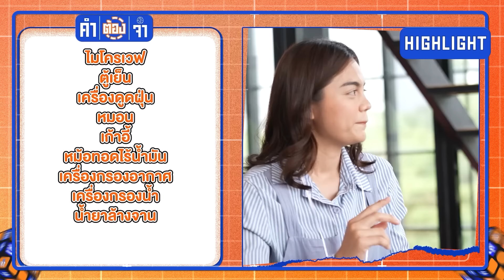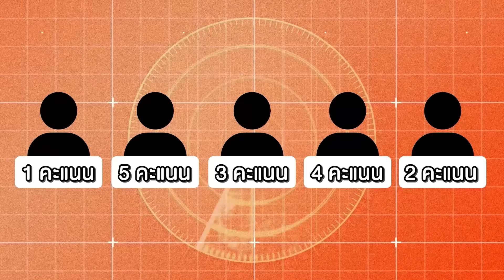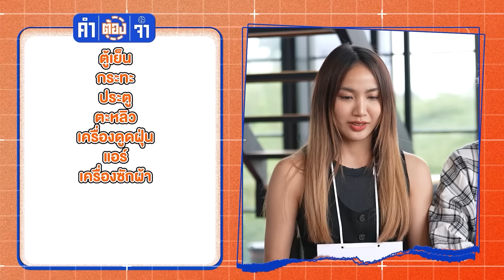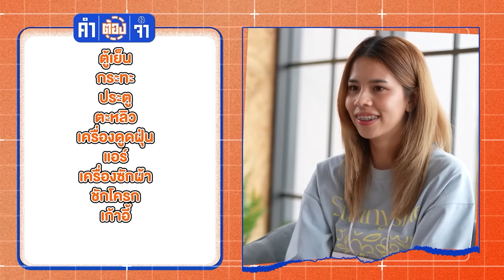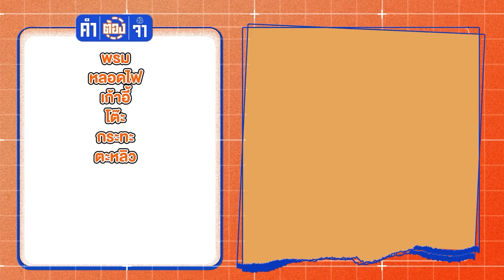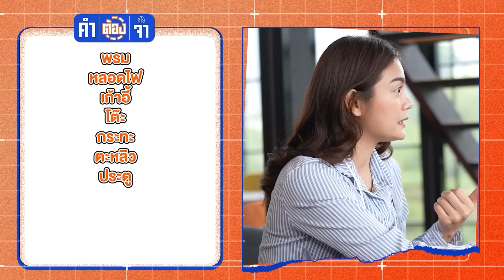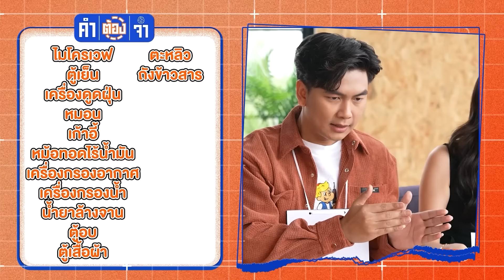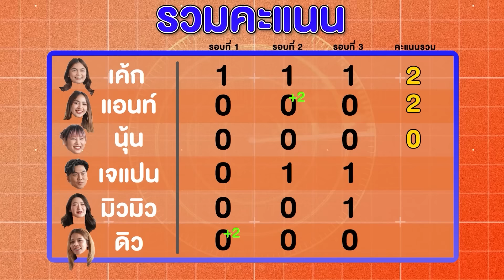คำต้องจำ Ep.2 | ศึกประชันของใช้ในบ้าน | iPAN CHANNEL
สามสาวว้าวซ่าห่างหายไปนาน เจแปนเลยท้ามาเกมคำต้องจำกันหน่อย
กับศึกประชันของใช้ในบ้าน ใครจะความจำดีความจำเลิศ
และได้รับของรางวัลใหญ่ ! ไปลุ้นกันเล้ยยย!

ถ้าอยากให้บ้านมีสุขภาพดีปราศจากมลพิษทางอากาศ
ต้องเลือกใช้เครื่องดูดฝุ่นอย่าง
เครื่องดูดฝุ่นไร้สายรุ่น Ultimatehome 700 (EFP71515)
ของแบนด์ Electrolux

00:00 ไฮไลต์
01:25 เปิดรายการ
01:51 แนะนำผู้เล่น
03:04 กติการเกมคำต้องจำ
05:22 เล่นเกมรอบที่ 1 หมวดของใช้ในบ้าน
09:19 เล่นเกมรอบที่ 2 หมวดของใช้ในบ้าน
12:17 เล่นเกมรอบที่ 3 หมวดของใช้ในบ้าน
16:58 ดูดฝุ่นด้วยเครื่องดูดฝุ่นไร้สายรุ่น Ultimatehome 700 (EFP71515)
18:59 เล่นเกมรอบ Final หมวด สรรพคุณเครื่องดูดฝุ่น
22:58 ประกาศผู้ชนะของรายการเกมคำต้องจำ หมวดของใช้ในบ้าน
25:58 ปิดรายการ

* มาเป็นเพื่อนกับผมได้ที่

* มาเป็นครอบครัว iPAN CHANNEL ได้ที่
PAGE : iPAN CHANNEL